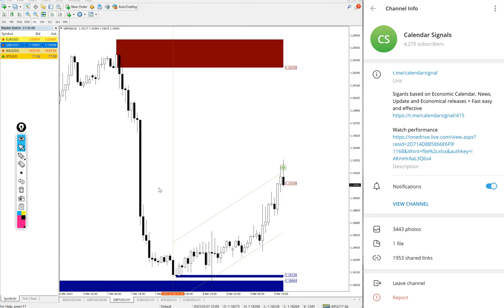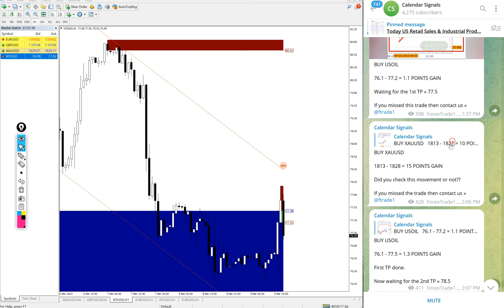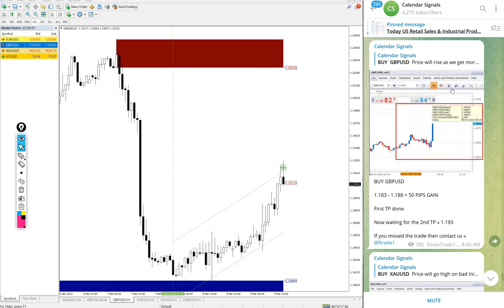9.3.2023 CALEDNAR SIGNAL PERFORMANCE VIDEO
» BUY USOIL » 1.0  POINT GAIN
» BUY EURUSD »  40 PIPS GAIN
» BUY XAUUSD » 23 POINT GAIN